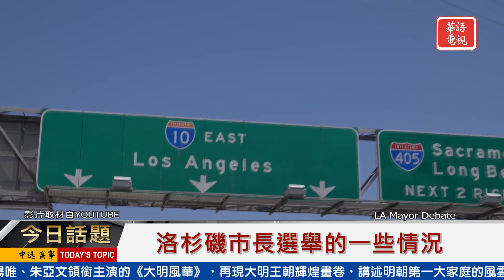洛杉磯市長選舉的一些情況 | 今日話題 02232022